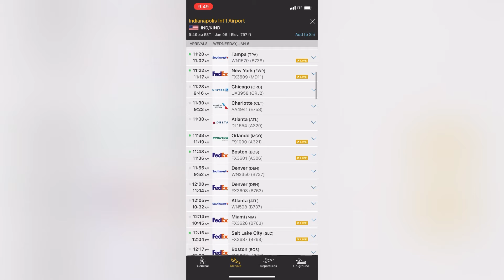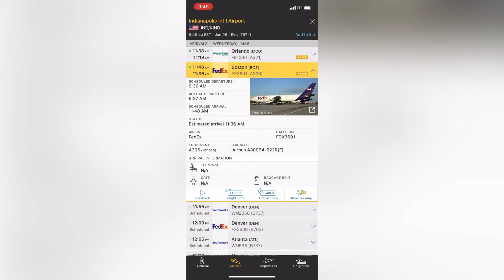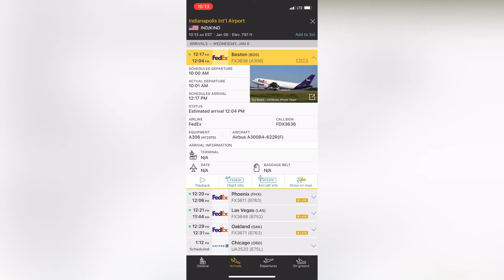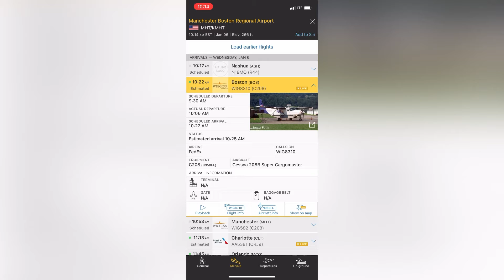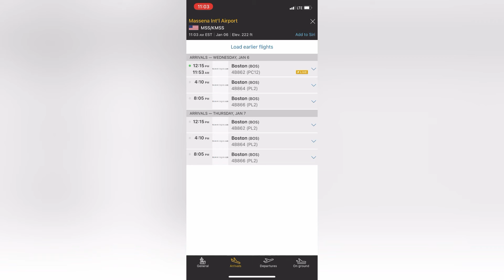¡Gracias por los 310 Suscriptores! Vuelos de Aviones en Boston Parte 1. A300F, Cessna 208 y PC-12/47